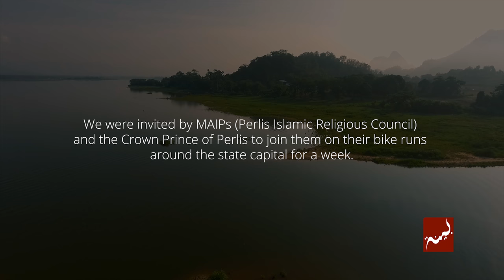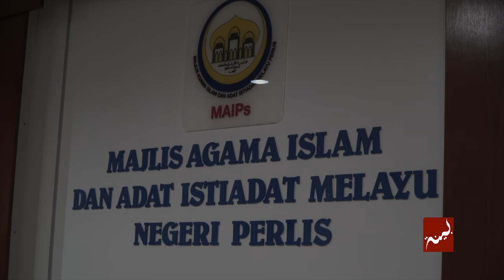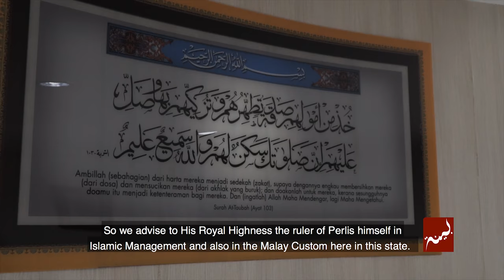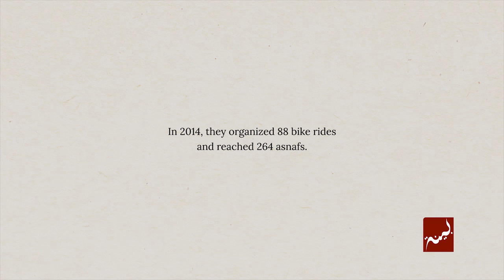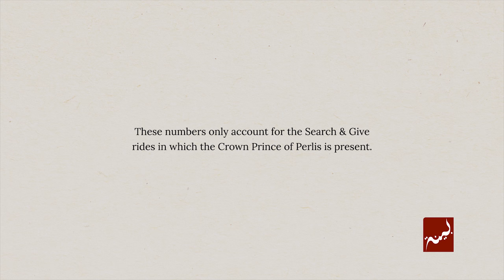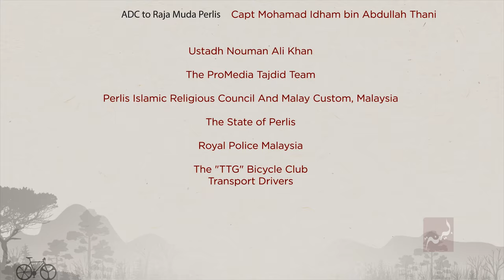Perlis Bike Run - A Documentary Film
Perlis Bike Run is a Documentary Film produced by Bayyinah Institute. It was filmed in October 2016 by the Bayyinah TV film crew.

The film follows a group of activists going door to door delivering money, help and anything else to the poor and needy of Perlis in Malaysia.

An effort led by the Crown Prince of the State, these bikers go out nearly 3 times a week to help those in terrible situations.